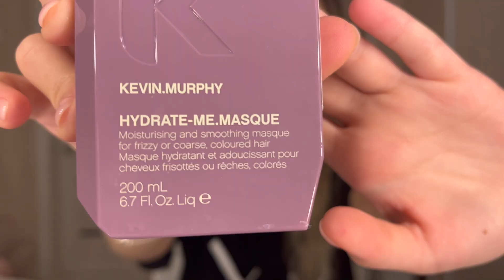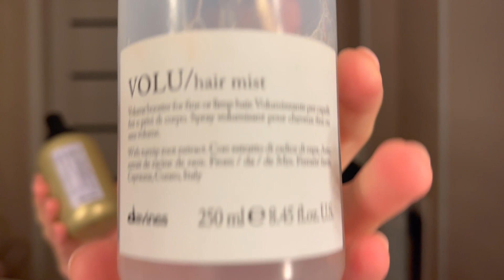КАК Я ДЕЛАЮ УКЛАДКУ | ЛЮБИМЫЕ ШАМПУНИ И СРЕДСТВА ДЛЯ УКЛАДКИ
ВСЕМ ПРИВЕТ ❤️